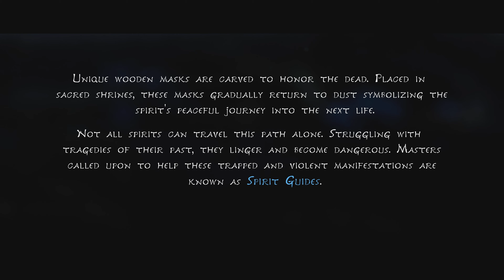THIS GAME IS BEAUTIFUL | Kena: Bridge of Spirits PS5 - Part 1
Kena: Bridge of Spirits Walkthrough Gameplay Part 1. This series will include the full game story and collectables. (Footage captured on PS5 in 4K 60FPS, HDR).

Kena: Bridge of Spirits (2021)

The story follows Kena, a young spirit guide who uses her magical abilities to help deceased people move from the physical to the spirit world.